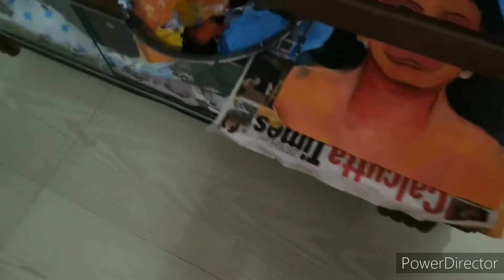Bengali Housewife ll Vlog#90 Anima vlog☹️☹️